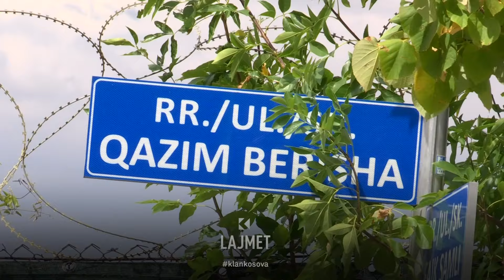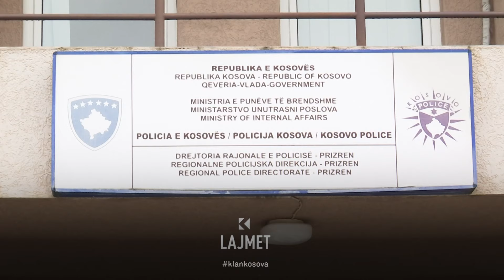Vrasja e Ingrid Kullajt - Edhe Sead Halilaj ekstradohet nga Britania